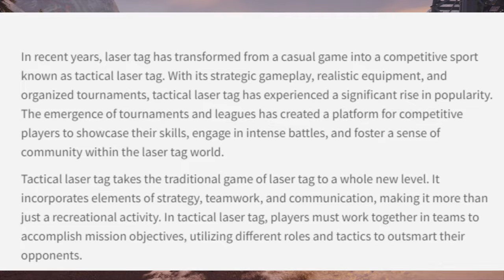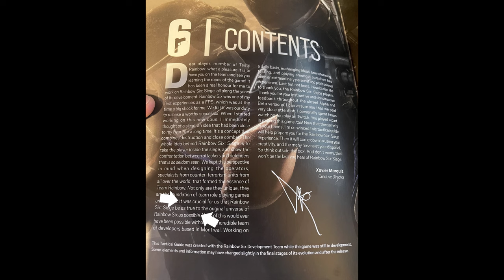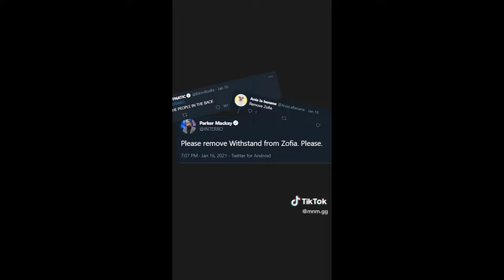How the Pro League is slowly killing Rainbow Six Siege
Siege is slowly being killed by the Pro League, facing one of the most intense identity crisis I have ever seen in a game.